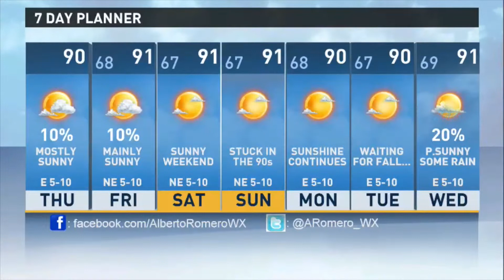Tyler Paper / CBS 19 morning weather update for September 24, 2015